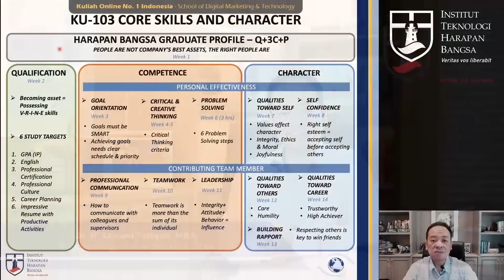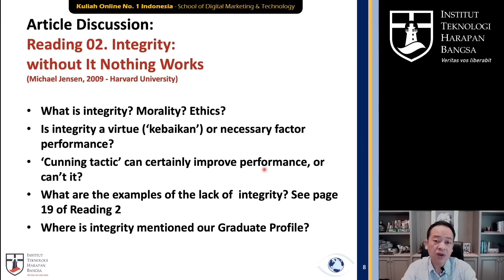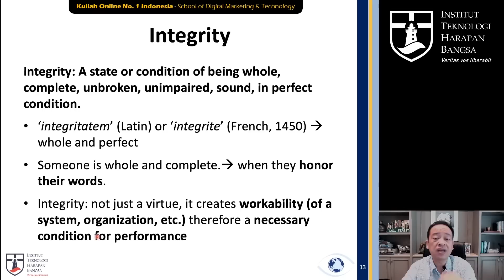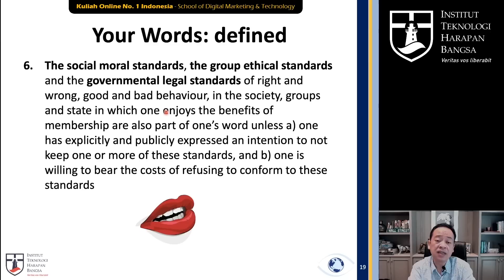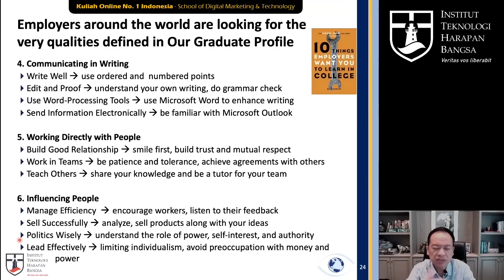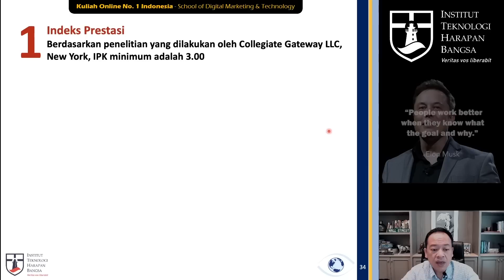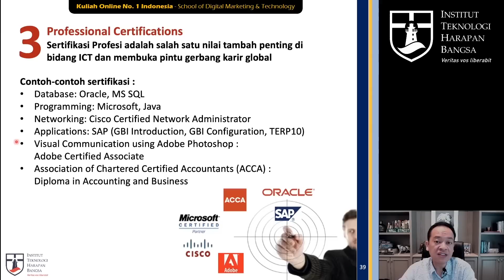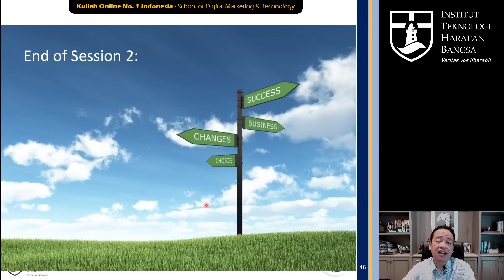Kuliah Online Core Skills and Character - Sesi 2 INTEGRITY & 6 STUDY TARGETS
ITHB Kuliah Online No 1 Indonesia
Seri Core Skills and Character
Sesi 2 INTEGRITY  & 6 STUDY TARGETS

Dosen: Dr. Ir. Samuel Tarigan, MBA
Harapan Bangsa Career Resource Center